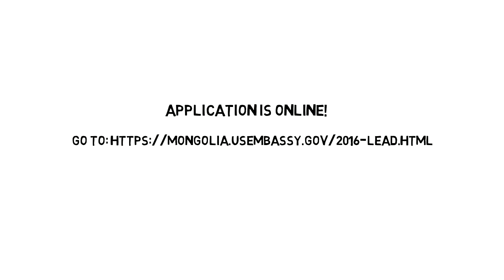LEAD 2016 Application Launch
LEAD Mongolia application for young, emerging leaders